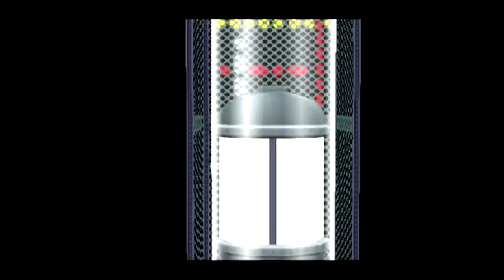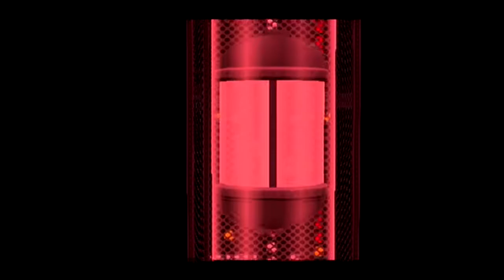Paper Mario: The Thousand Year Door Ep. 65 The Door Opens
Doing the last bit with Bowser than heading off with our 7 Crystal Stars we head to the door and open it.